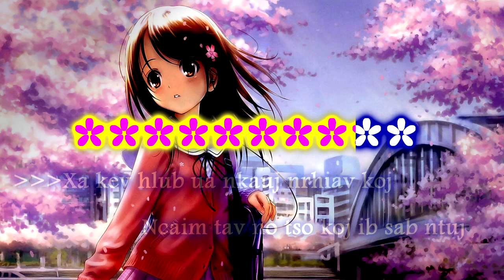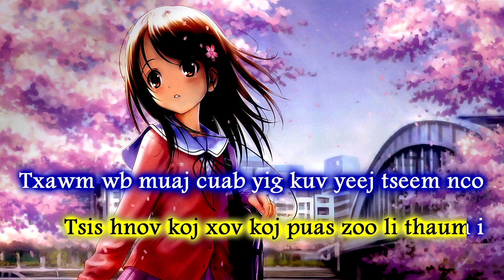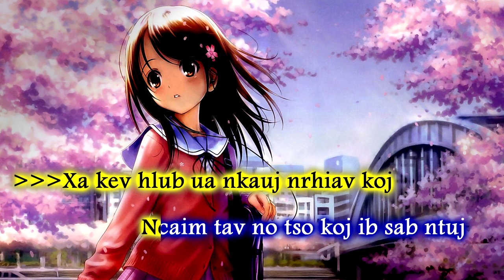Xa Suab Nug Moo Instrumental + Lyrics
Xa suab nug moo instrumental and lyrics